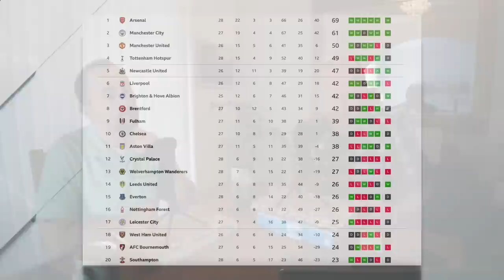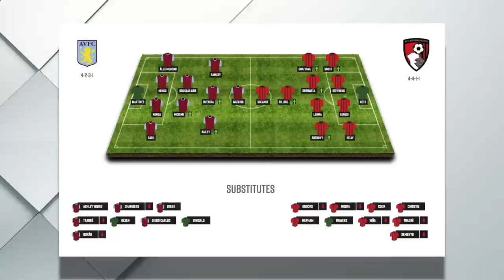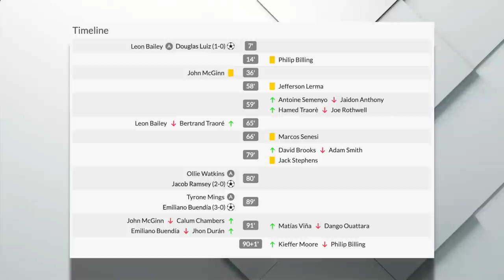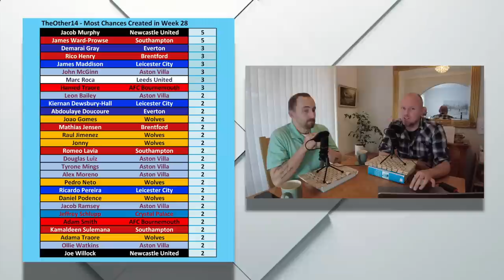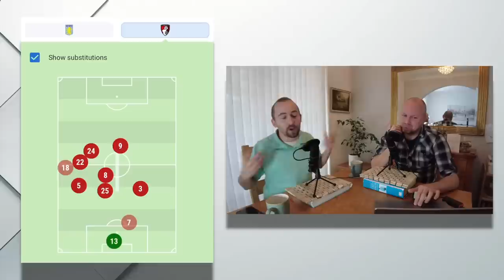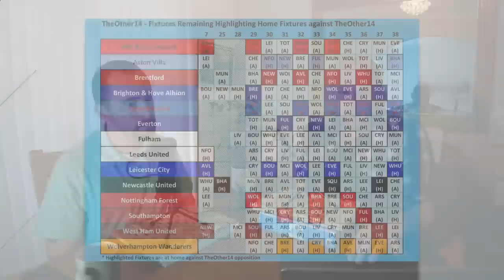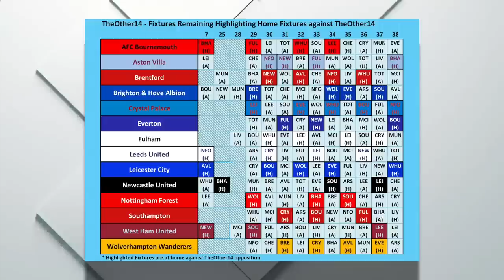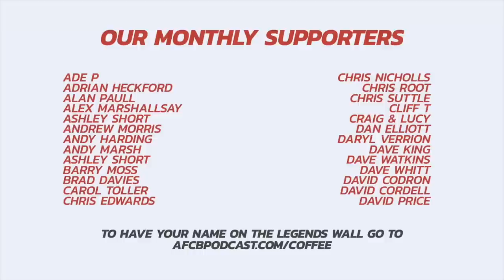BITTERSWEET RETURN! David Brooks IS BACK But Baffling Bournemouth Remain Inconsistent!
Amid classy scenes from the Aston Villa faithful who joined Bournemouth supporters in welcoming back David Brooks, there were some bittersweet emotions amongst fans on Saturday, as Cherries' inconsistencies continued after a puzzling performance which has ultimately provided more questions than answers. Are we four at the back? Or maybe we're a three? Are we over-burdening the players?

Today, we asked AFC Bournemouth fans how they feel about our latest performance, and we ponder whether the 3-0 defeat in the Midlands has affected our optimism (or pessimism) as we enter the final stretch of the season.